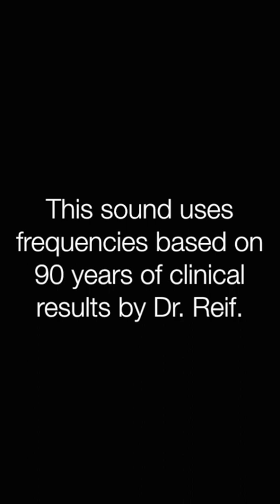✅十二指腸潰瘍 ★ストレス、飲酒・喫煙〓Duodenal ulcer. Relax & Healing music with Dr. Rife.